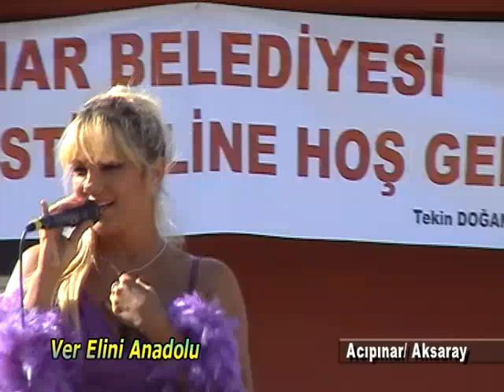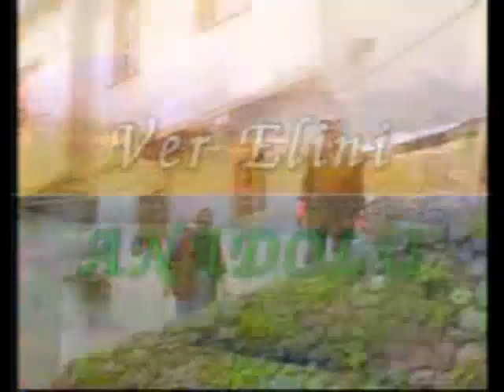Acıpınar Belediyesi Ayçicek festivali 2